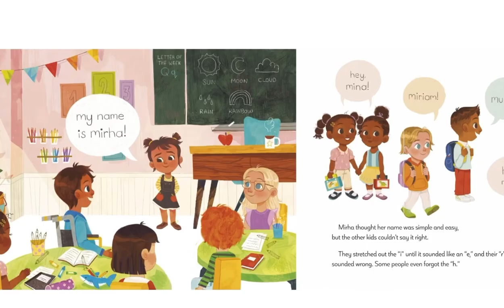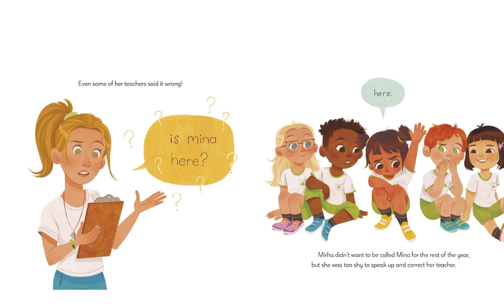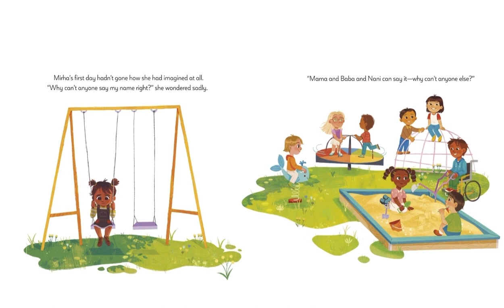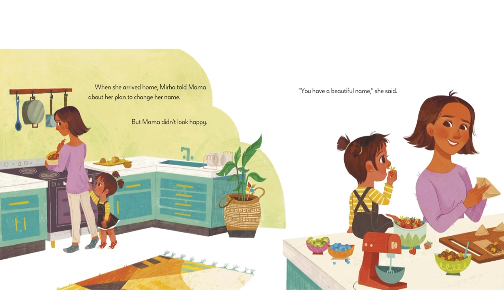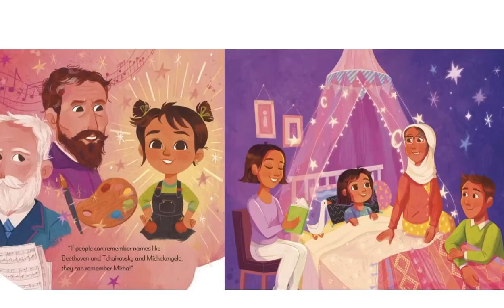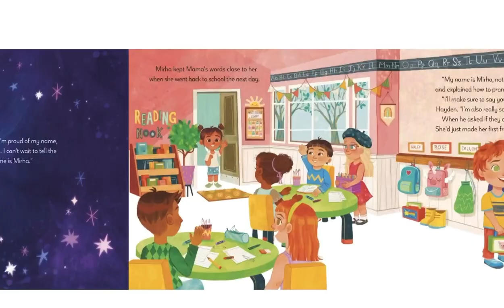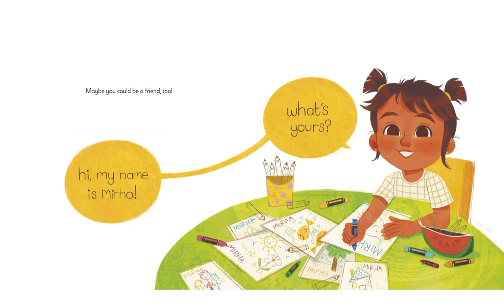That's Not My Name! by Anoosha Syed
: A debut picture book about loving your name, finding your voice, and standing up for yourself from the critically acclaimed illustrator of Bilal Cooks Daal and I Am Perfectly Designed.